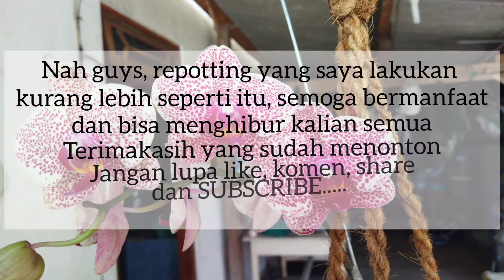REPOTTING ANGGREK BULAN - TIDAK KELUAR ONGKOS CUKUP PAKAI MEDIA LAMA + Tanam di BATANG KOPI